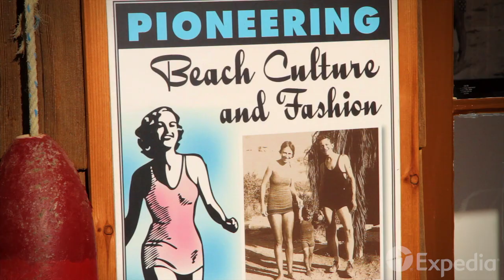Orange County - City Video Guide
Orange County, Southern California, is a collection of small cities stretching from the Santa Ana Mountains to the Pacific Ocean. The county has a pristine coastline and an attitude all of its own.

Californian beach culture is captured at Crystal Cove, with its classic beach shacks built from disused Hollywood movie sets. Huntington Beach, or 'Surf City', inspired hit songs by The Beach Boys and Jan and Dean.

The city of Newport Beach boasts a famous pier and upscale bars and boutiques. Newport Harbor is filled with pleasure craft and overlooked by luxury homes.

The O.C's most-visited attractions include Disneyland Park in Anaheim, and nearby Knott's Berry Farm, a theme park celebrating America's pioneering park.

Architectural landmarks include the Crystal Cathedral. The Segerstrom Center is the visually stunning heart of the county's arts community. For a journey through world cultures, the Bowers Museum offers world-class exhibits.

But for all these sights, nothing quite compares to Orange County's sunsets. They are pure Californian gold, free for everyone to enjoy.